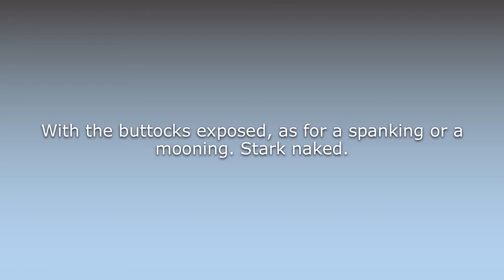What does Bare-arse mean?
What does Bare-arse mean in English? Learn the meaning of the word Bare-arse! How to Pronounce Bare-arse. Expand your vocabulary, learn words.